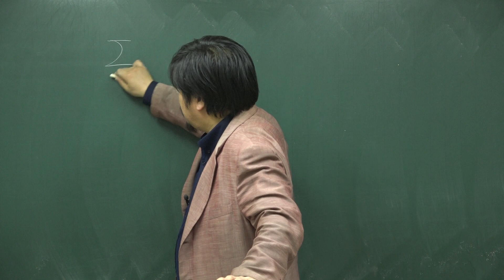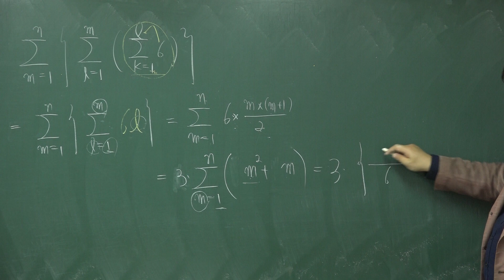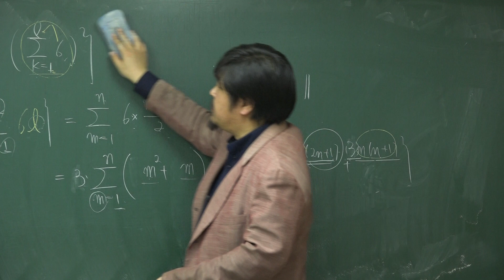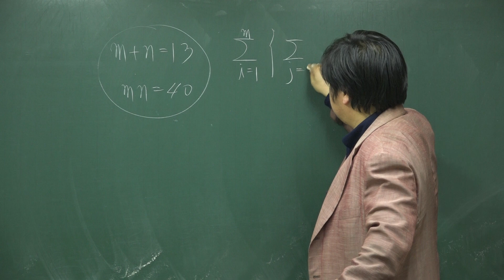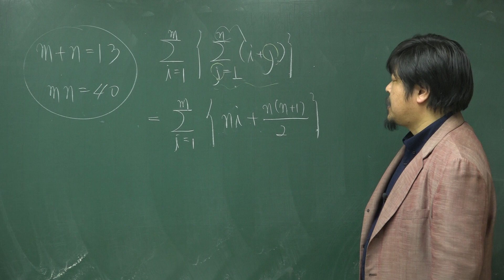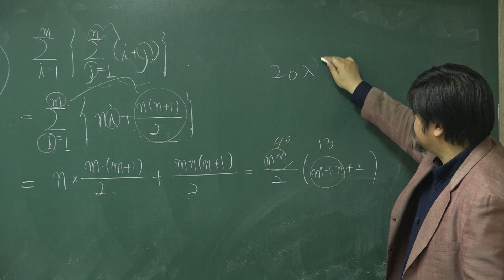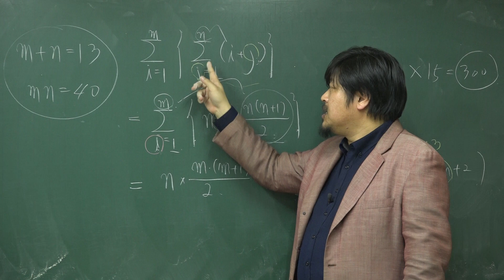[쎈 수학1 09 수열의 합] B06 시그마를 여러 개 포함한 식① 1049,1050